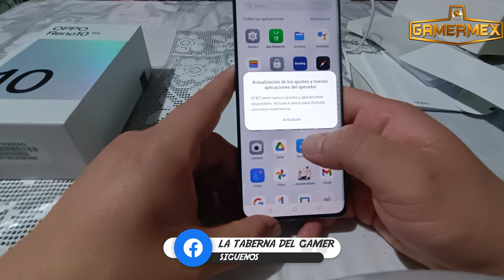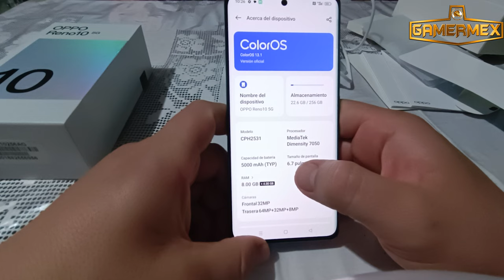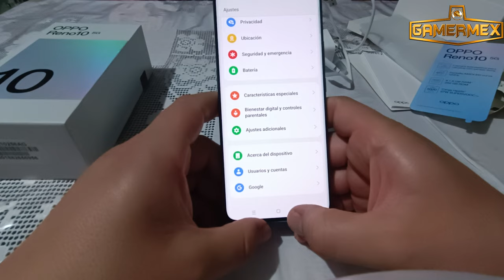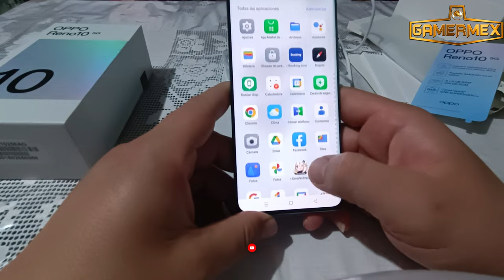DESEMPAQUE OPPO RENO 10